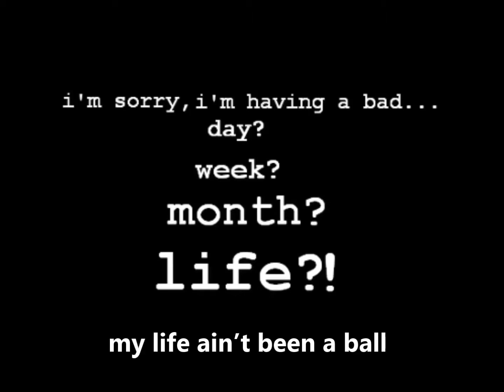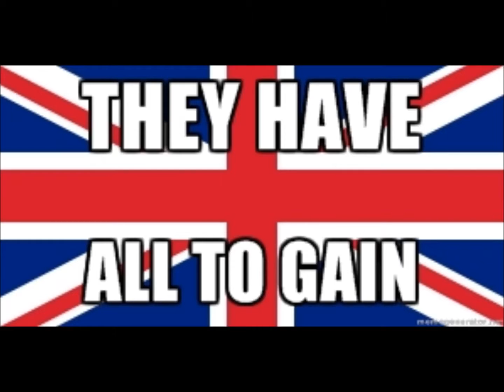Some British blokes have all the luck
Already did lyrics to some guys have all the luck. But since I consider that song 80's synth crap, I took the words and went for that Faces/ Stones chunka chunka double guitar rhythm. Dedicated to my friend Paul and ( ofcourse ) Chantel McGregor. On tour NOW. Go see her... I probably won't.